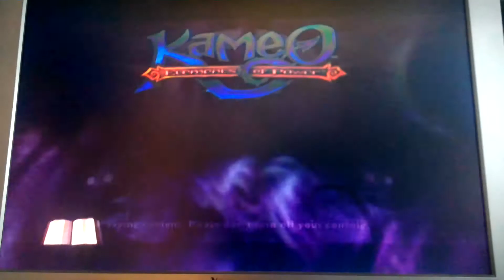kameo part 7 getting absolultly nothing done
i collect elemental fruit in this video